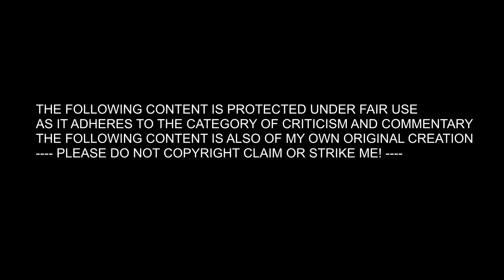How Historically Accurate is Defiance?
I will be analyzing the historical accuracy of a film that follows the story of the Bielski Brothers, leaders of a forest-based Jewish resistance group during the Second World War.

The movie shown is the 2008 film Defiance, based on a book by Nechama Tec and directed by Edwards Zwick.

Sources:
"Defiance", a book by Nechama Tec

"The Bielski Brothers: The True Story of Three Men Who Defied the Nazis, Built a Village in the Forest, and Saved 1,200 Jews" book by Peter Duffy